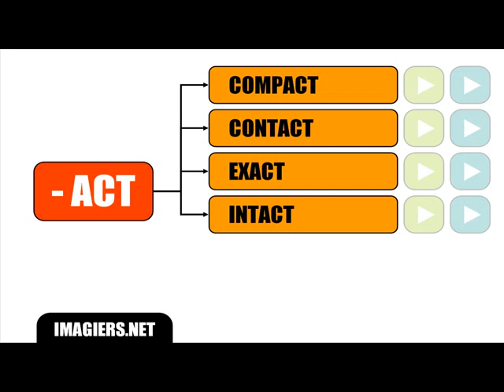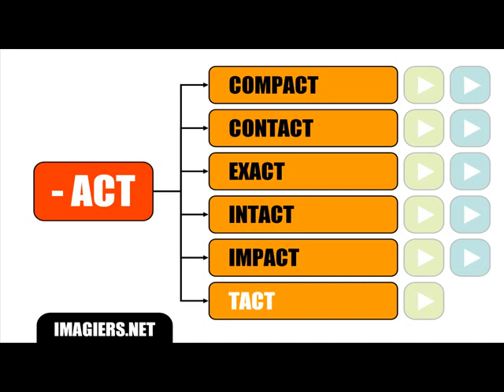Урок французского языка = Специальные произношение ACT #